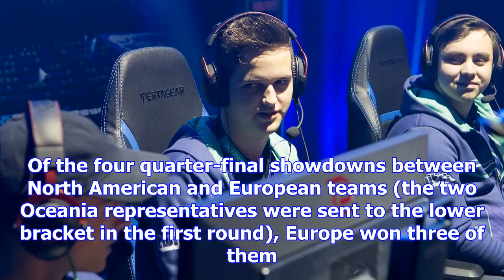Europe pretty much kicked north america's ass on day one of the rocket league world championship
Including a shocking Cloud9 lossIt's pretty commonly accepted that Europe is ahead of North America ...